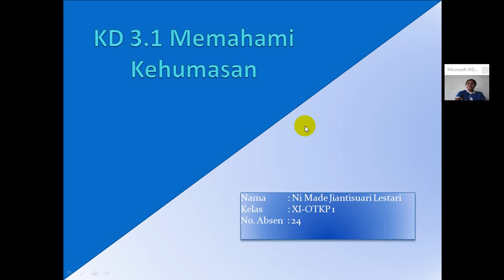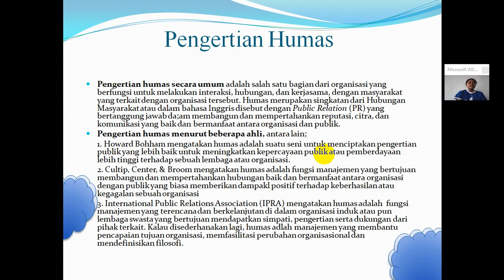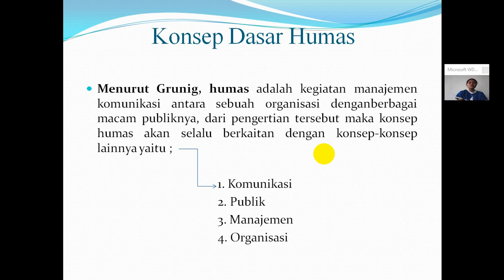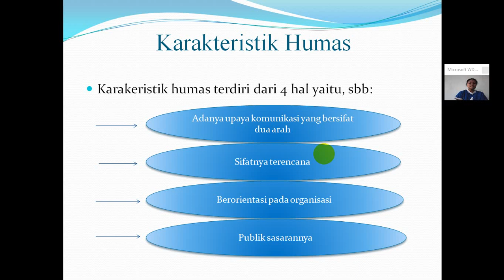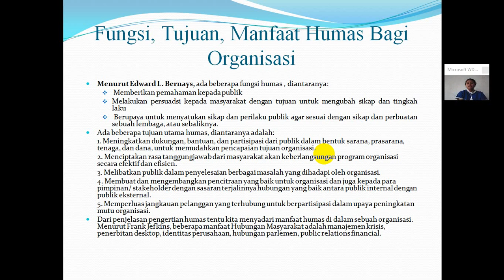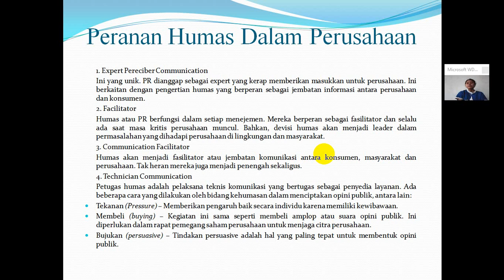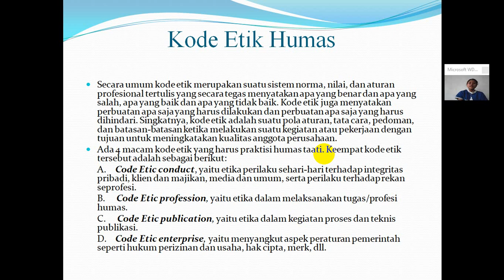Pengertian humas(memahami kehumasan)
Secara umum tugas utama humas adalah mempromosikan pengertian dan pengetahuan akan semua fakta tentang urutan situasi sehingga organisasi mendapatkan simpati dari situasi dan kejadian tersebut.
Tugas pokok humas pada sebuah organisasi adalah:
1. Menciptakan Kesan/ Image
Kesan yang didapatkan seseorang terhadap seseorang, produk, atau situasi, sesuai dengan tingkat pengetahuan orang tersebut.
2. Pengetahuan dan Pengertian
Humas sangat berperan dalam memberikan informasi kepada publik internal dan publik eksternal dengan menyediakan informasi yang akurat dan dalam format yang mudah dipahami.
3. Menciptakan Ketertarikan (interest)
Humas juga harus mampu menciptakan ketertarikan publik terhadap situasi tertentu yang berdampak besar pada organisasi.
4. Penerimaan
Humas bertanggungjawab dalam memberikan penjelasan kepada publik atas situasi atau kejadian sehingga sikap menentang, ketidakpedulian yang ada di sekitarnya dapat berubah menjadi pengertian dan penerimaan.
5. Simpati
Humas harus bisa menyampaikan informasi secara jelas kepada publik untuk meraih simpati.
Meskipun demikian, kegiatan humas bukan berarti harus banyak menggelar konferensi pers atau mengundang wartawan demi membuat citra baik. Namun humas dituntut untuk membuat simbol komunikasi baik verbal maupun non-verbal.
Contoh kegiatan verbal antara lain menulis artikel, proposal, presentasi, press release, membuat progress report dan sebagainya. Sementara komunikasi verbal bisa berupa open house, presenter, desk information, announcer dan lain-lain.
Nah, untuk yang non-verbal devisi humas bisa membuat seminar, riset, penelitian, dan seterusnya. Jika dijabarkan sedikit lebih detail menjadi seperti berikut:
1. Customer Relations
Divisi humas menciptakan hubungan baik dengan pihak di luar perusahaan, misalnya dengan konsumen.
2. Employee Relations
Tidak hanya di luar perusahaan, humas juga wajib membangun komunikasi antara pimpinan dan bawahan.
3. Community Relations
Community relation bertujuan menciptakan hubungan baik antara perusahaan dengan pihak terkait misalnya partner dan juga komunitas tertentu.
4. Government Relations
Menciptakan hubungan baik antara organisasi dengan pemerintah.
5. Media Relations
Media berperan penting dan harus dijembatani oleh humas perusahaan karena kebanyakan sumber citra perusahaan bersumber dari sini.
In general, the main task of public relations is to promote understanding and knowledge of all the facts about the sequence of situations so that the organization gains sympathy from these situations and events.
The main tasks of public relations in an organization are:
1. Creating an Impression/ Image
The impression that a person gets of a person, product, or situation, according to that person's level of knowledge.
2. Knowledge and Understanding
Public Relations plays a very important role in providing information to the internal public and external public by providing accurate information and in an easy-to-understand format.
3. Creating Interest
Public relations must also be able to create public interest in certain situations that have a major impact on the organization.
4. Reception
Public Relations is responsible for providing an explanation to the public for situations or events so that the attitude of opposition, ignorance that surrounds them can turn into understanding and acceptance.
5. Sympathy
Public relations must be able to convey information clearly to the public to gain sympathy.
However, public relations activities do not mean having to hold many press conferences or invite journalists to create a good image. However, public relations are required to make communication symbols both verbal and non-verbal.
Examples of verbal activities include writing articles, proposals, presentations, press releases, making progress reports and so on. While verbal communication can be in the form of open houses, presenters, desk information, announcers and others.
Well, for the non-verbal, the public relations division can make seminars, research, research, and so on. If it is described in a little more detail it becomes as follows:
1. Customer Relations
The public relations division creates good relations with parties outside the company, for example with consumers.
2. Employee Relations
Not only outside the company, public relations are also required to build communication between leaders and subordinates.
3. Community Relations
Community relations aims to create good relations between the company and related parties, such as partners and certain communities.
4. Government Relations
Creating good relations between the organization and the government.
5. Media Relations
The media plays an important role and must be bridged by the company's public relations because most sources of company image come from here.